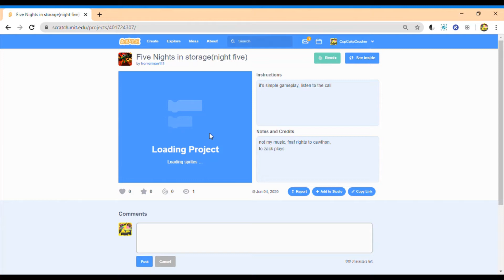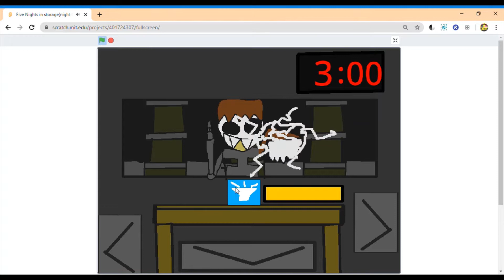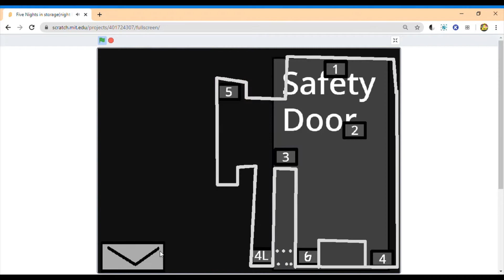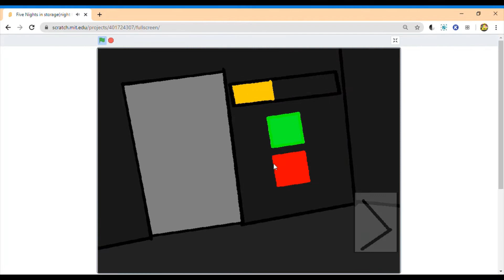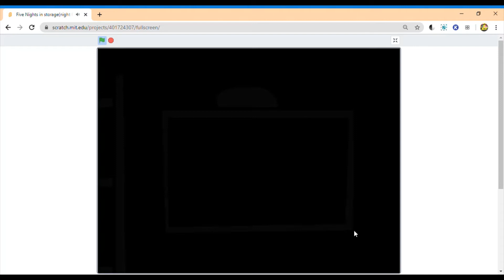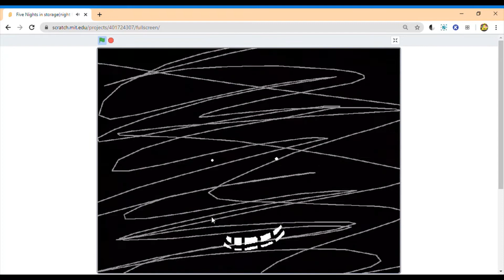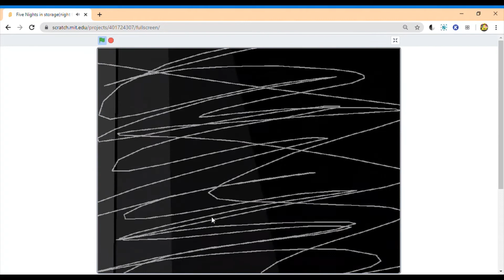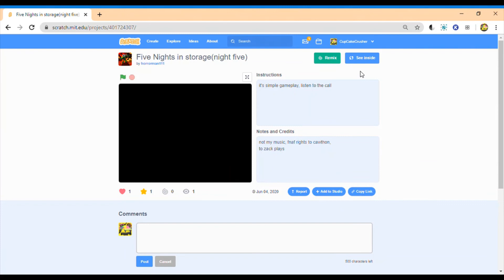The Final Night! Jack o' Reagan? (sorta) | Five Nights in Storage Night 5